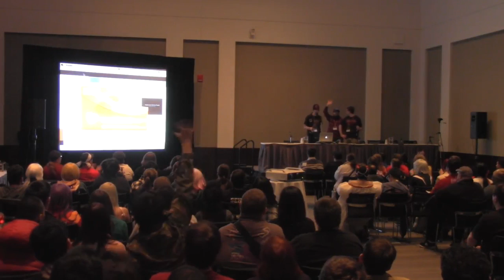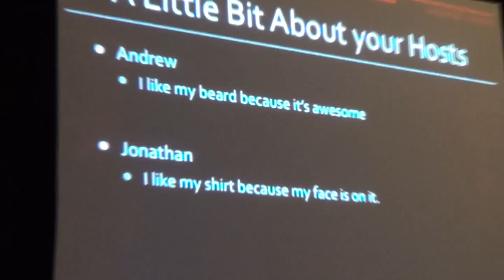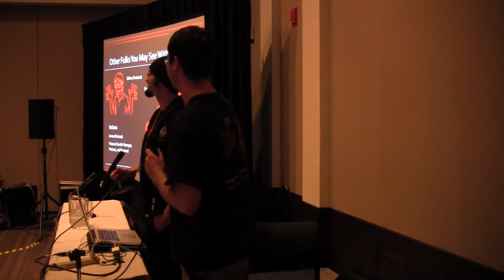Anime Boston 2014 - Hardcore Anime Panel Highlights!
What?! Anime Boston 2014? That was like... 5 years ago right?!! Well, here is the Highlights of our panel where we share the laughs with you all. REMEMBER!! This is 15 mins of 1 hour and 15 min Panel SO be sure to join us next year to get the full goodness yo!